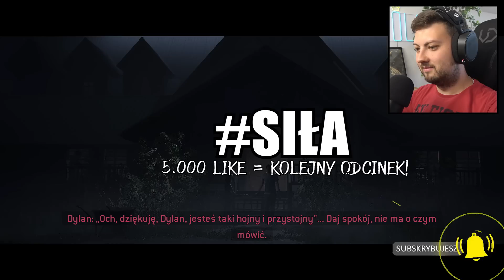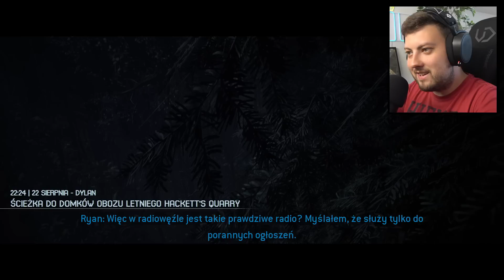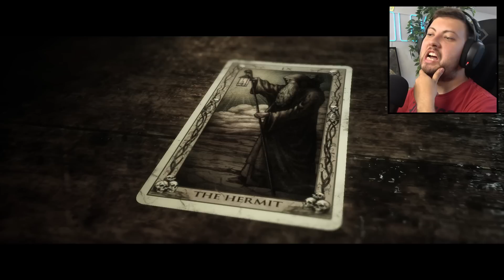MOCNY ODCINEK! NIE WZIĄŁEM SIŁY! | The Quarry #6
🡆 5.000 LIKE = od razu NOWY ODCINEK z The Quarry!